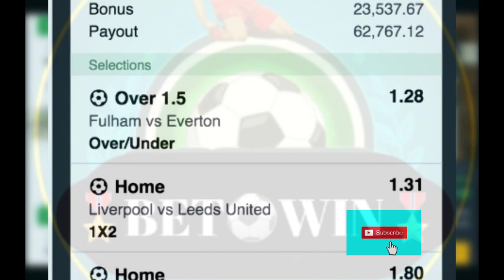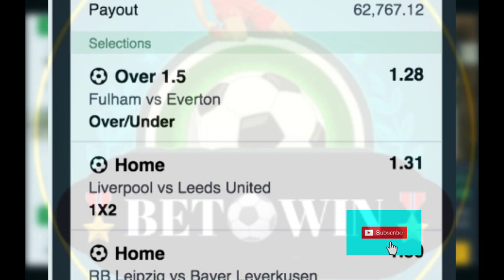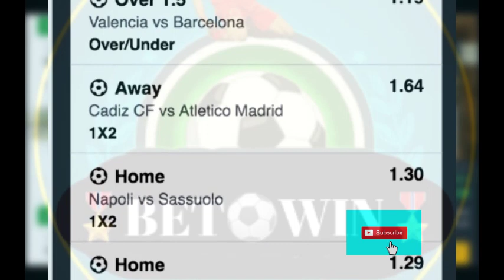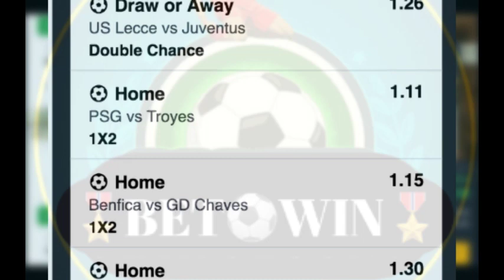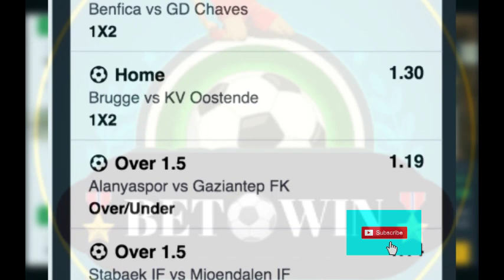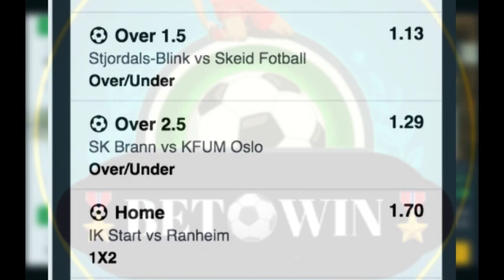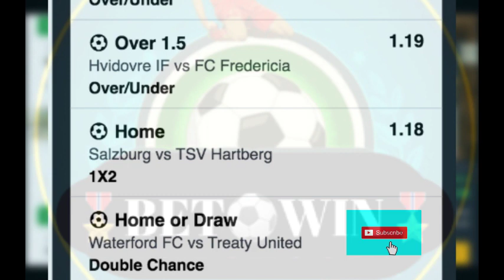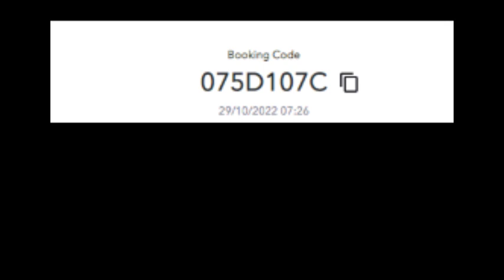LONG BET 🔥 Top Football prediction | fixtures | Daily Top prediction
We have posted them for you to select and play.
Bet & Win Big remains the best football prediction channel.

NOTE: No 100% in football Games - But They are all predictors.
Our Prediction range from 85% to 99% Sure Wins

Do not accumulate all our free games.
Pick your best 5-10 from it and stake to increase your winning percentage.

football prediction for today japan league
football prediction for today jackpot lotto
football prediction for today juventus
japan football prediction for today